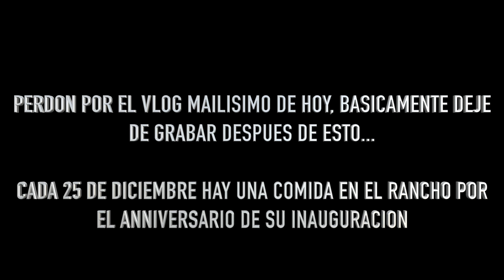Feliz Navidad!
VLOG 9